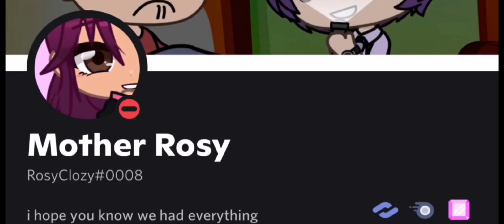Rosy's status update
Drew become toxic to Jake?